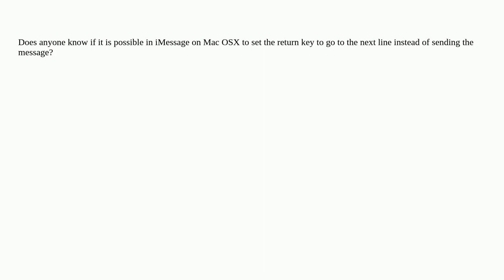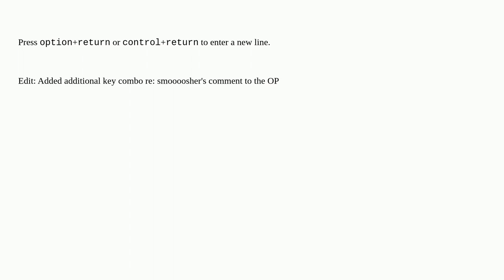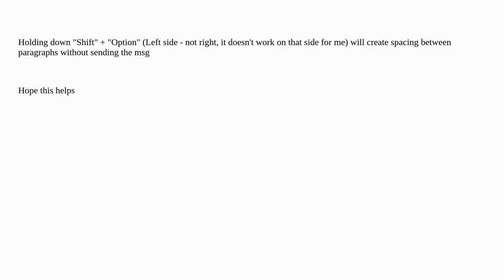Apple: How to insert new line on return key press in iMessage on Mac OSX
How to insert new line on return key press in iMessage on Mac OSX

A special thanks goes out to the community

  messages macos mac